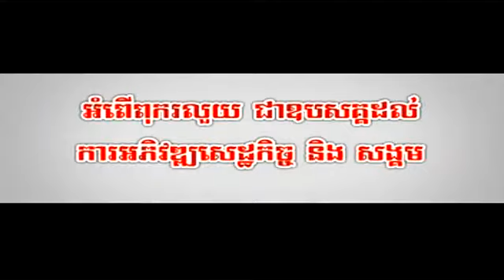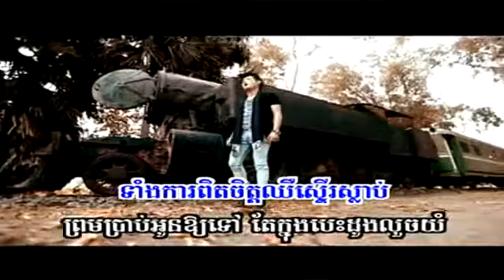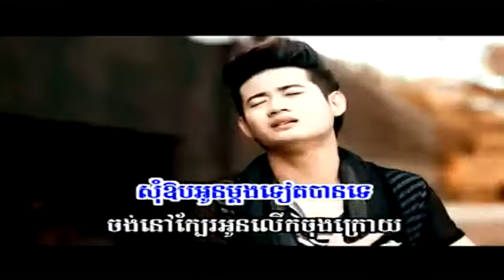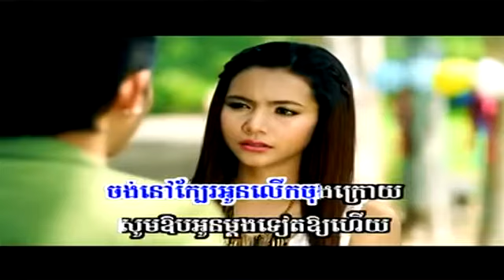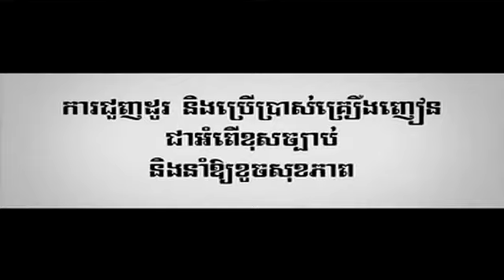Kola - Oub Oun Mdong Teat Ban Te (Boy Version)